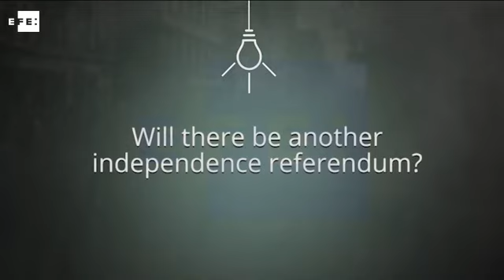Reino Unido se prepara para unas elecciones impredecibles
Londres, 4 may (EFE).- Las elecciones del 7 de mayo marcarán un punto de inflexión en el Reino Unido, pues no solo amenazan, como ya ocurrió en 2010, la hegemonía de los dos grandes partidos, conservadores y laboristas, sino que pueden arrojar alianzas inéditas, con los eurófobos del UKIP o los independentistas del SNP escocés.